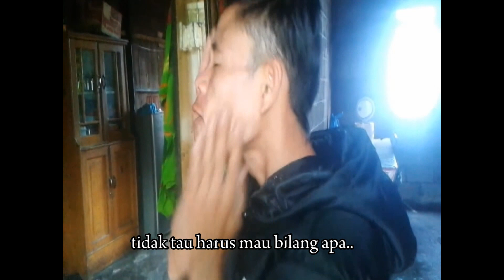Filmkulawi komedy kulawi